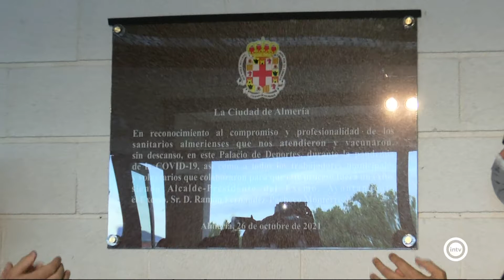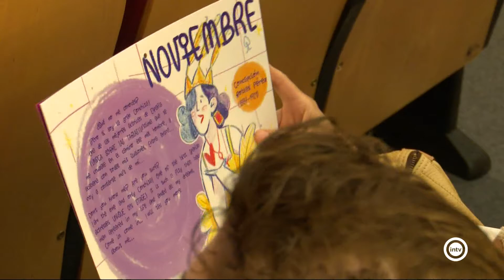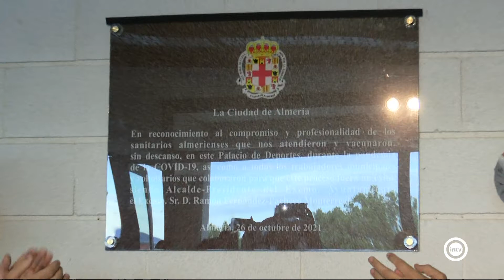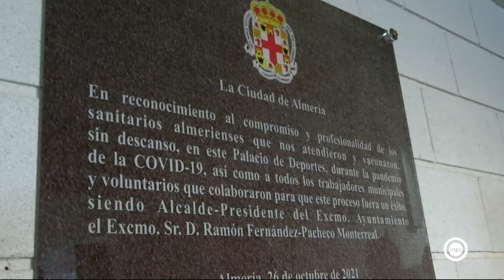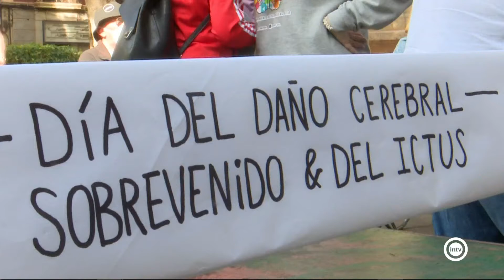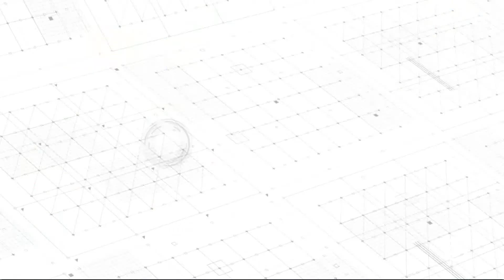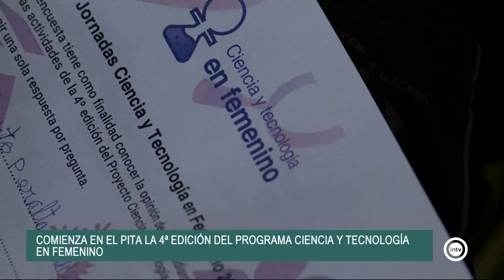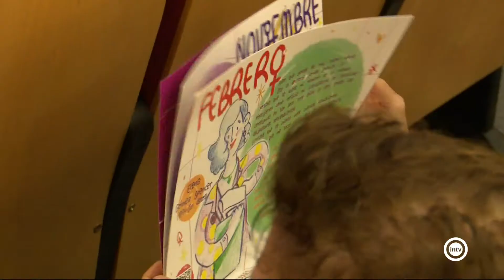Noticias Interalmería Noche (26/10/21)